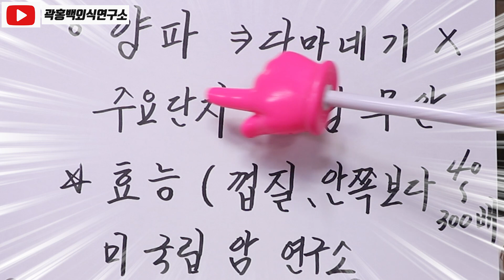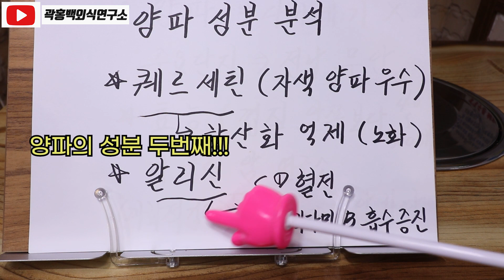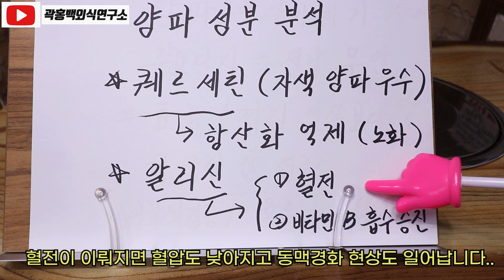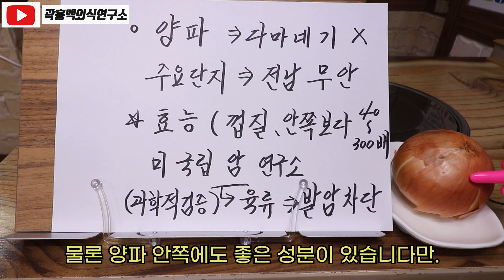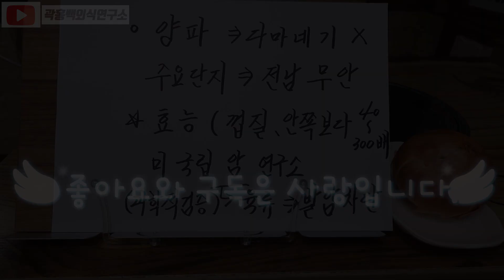양파 껍질에 안쪽보다 300배 높은 성분은 ~?????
안녕하세요 곽홍백외식연구소입니다.
외식에 관한 모든 정보 공유합니다.